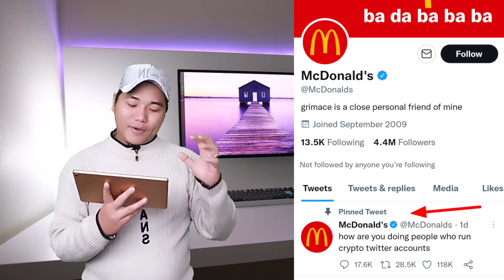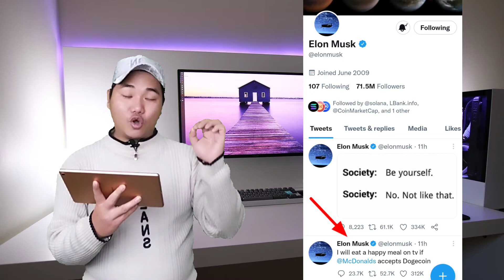😜 Elon Musk Twitte To McDonalds | McDonalds Twitte For Cryptocurrency | Doge Coin News By Elon Musk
😜 Elon Musk Twitte To McDonalds | McDonalds Twitte For Cryptocurrency | Doge Coin Latest News By Elon Musk

Also Watch